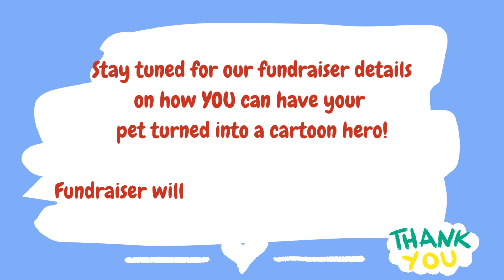Cartoon Your Pet Fundraiser for MotorCity Greyhound Rescue from March 28 to April 4, 2024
Get your pet "tooned" and turn them into a cartoon hero and help a rescue at the same time - win win!